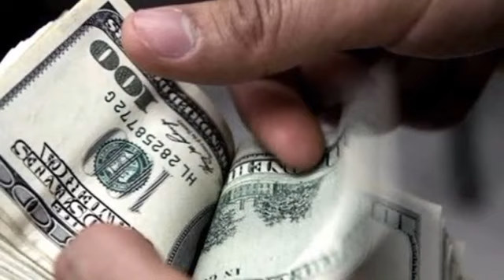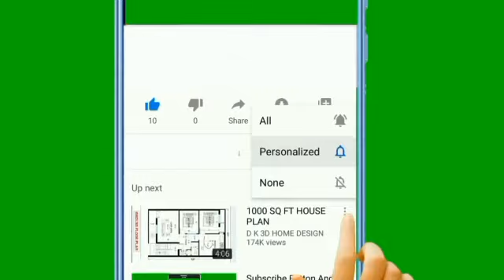Sekou Lagonav pa kapab ankò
SOS Lagonav Ap Rele Sekou Pitit Lagonav yo Lagonav bezwen Nou